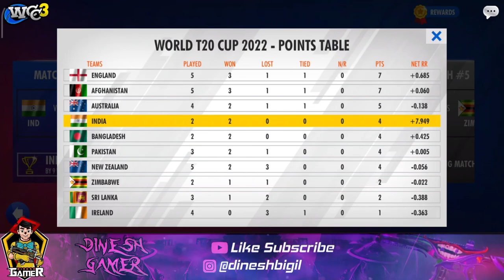EASIEST WIN 😂 T20 WC 2022 EP 2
ID @dineshbigil

This Video is Easiest win 😂 T20 WC Ep 2 .